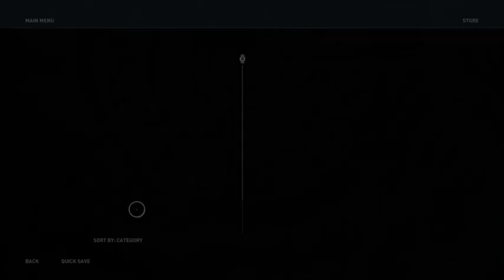Assassin's Creed Odyssey Atlantis DLC, Episode 3..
Having a relaxing gaming evening on Assassins Creed Odyssey, made it to episode 3.. Enjoy.. -- Watch live